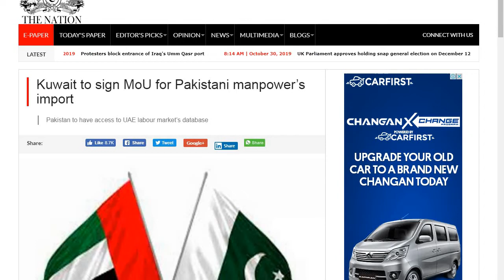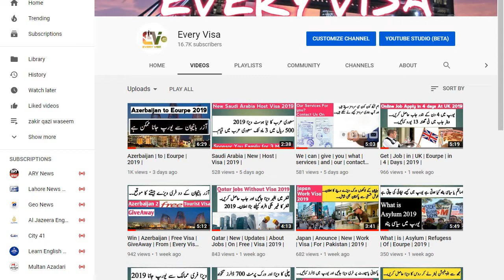Kawait | work visa | for | pakistan | Every Visa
786
kawait good news for visa details in video watch video till end thanks for here ALLAH A.J HAFIZ

(Urdu Note)
1:Video ka maqsad sirf logon ko points or agahi daina hai ap apna koi b faisla apni search or apni aqal k mutabiq karain Shukria.

2:koshish kry ap her kam khud kry taky apko kisi ke zrort na pardy or apki search ma izafa ho jo kam ap kry shyd us jaisa koi or na kar pay shukria.